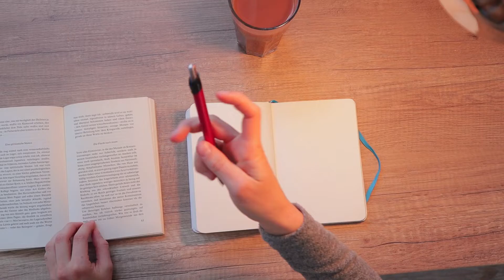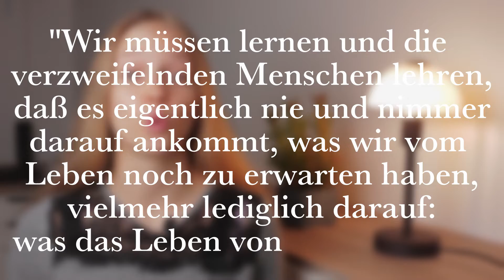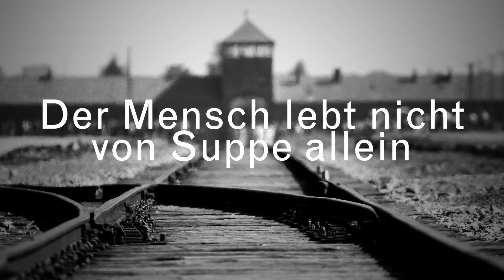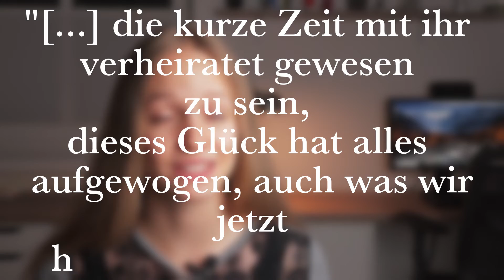Lebensweisheiten aus dem Konzentrationslager - Was uns Viktor Frankls Erlebnisbericht lehren kann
Trotzdem Ja zum Leben sagen - ein Credo, das der Psychiater und Auschwitz Überlebende Viktor Frankl predigte, obwohl er in vier Konzentrationslagern gefangen gehalten wurde. Sein gleichnamiger Bestseller schildert in einem Erlebnisbericht seine Erfahrungen und stellt die in der Extremsituation noch einmal wichtiger gewordene Frage nach dem Sinn des Lebens, ohne den sich die Häftlinge häufig in ihr tristes Schicksal ergaben. Seine Beobachtungen sind dabei voller Lebensweisheiten, bei denen das finden von Zielen und Sinn im Zentrum stehen - wie auch später bei seiner Psychotherapie, der Logotherapie und Existenzanalyse. Als Zeitzeuge berichtet er aus einem der dunkelsten Kapitel unserer Vergangenheit und lässt uns trotzdem nicht verzweifeln, sondern macht Mut, das Leben und die von ihm gestellte Sinnfrage als Aufgabe zu betrachten.

Zitate Frankls:
Frankl, Viktor (1982): ...trotzdem Ja zum Leben sagen. Ein Psychologe erlebt das Konzentrationslager. München. Dtv.